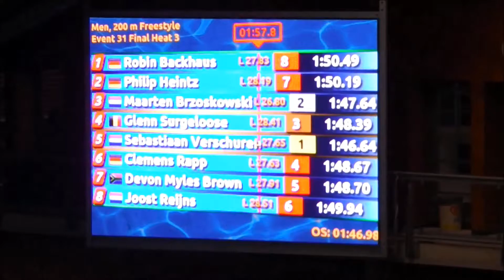Finale 200 vrije slag Glenn Surgeloose ASC2015 + Interview